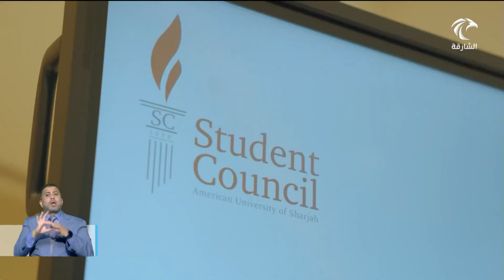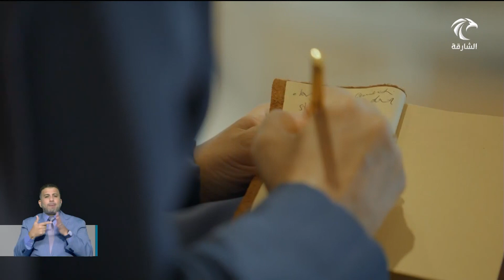أخبار الدار | بدور القاسمي تلتقي أعضاء المجلس الطلابي